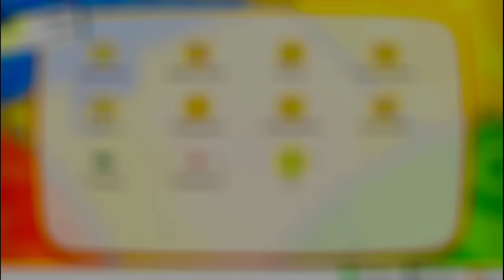Pokemon Let's Go Pikachu Funny Gameplay | Part 1 | Tamil | George Gaming